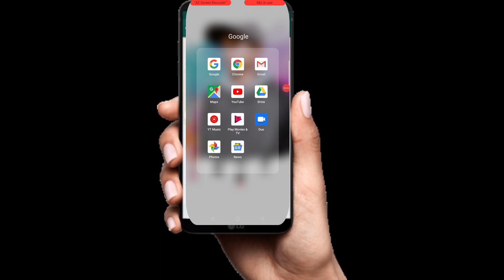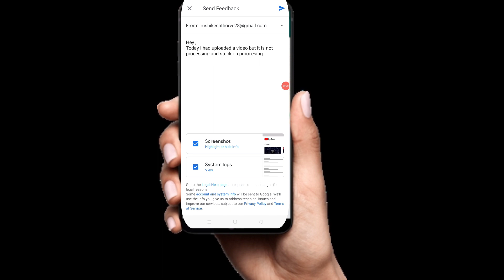Video Not Upload On YouTube | YouTube Video Processing Problem | YouTube Video Processing Stuck at 0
Processing abandoned Video Failed To Upload Complete Solution and Reason Behind Processing abandoned ?

In This Video We Will Talk about The Reason Behind The Processing abandoned Video Failed To Upload and also Give You a Very Successful  Solution Too Of This Processing abandoned Video Failed To Upload after Watching This Video You Will Come To Know That Why Processing abandoned Video Failed To Upload and after Watching This Video You Will Never Disappoint With This Processing abandoned Video Failed To Upload Problem In Future. Moreover, This is The Most Happening Problem Of Processing abandoned Video Failed To Upload and There are also Many Videos available On YouTube On This Topic Processing abandoned Video Failed To Upload. and Have also Saw Many Videos also When I Was in Trouble Of This Processing abandoned Video Failed To Upload Problem But Nowhere Literally Nowhere I Found a Solution Of This Processing abandoned Video Failed To Upload Problem Most Of The Youtubers also Facing This Processing abandoned Video Failed To Upload Problem and They Didn't Find any Solution So They Need To Delete The Video Unfourtounately But Now I Have Got a Solution Of This Processing abandoned Video Failed To Upload Problem On Youtube and With The Help Of This Method You Can Resume Your Video From Where It Got Stuck With This Processing abandoned Video Failed To Upload Problem